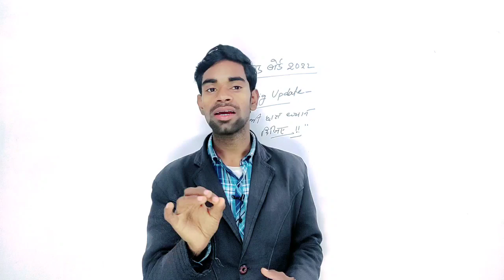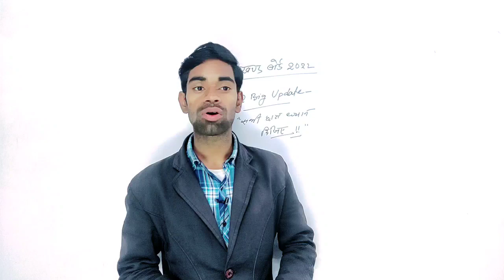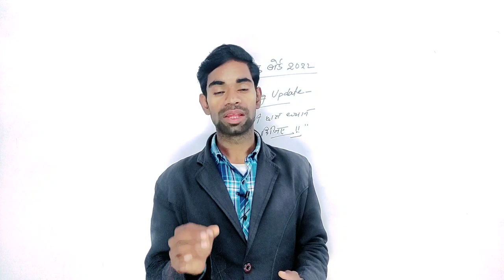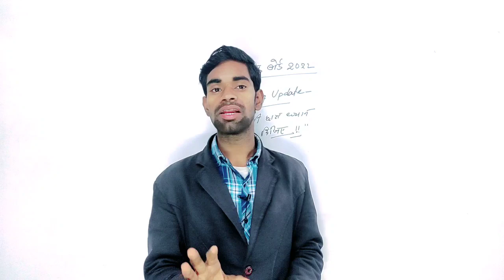JAC बोर्ड 2022- 9वीं 11वीं परीक्षा तिथि | Jac Board Exam Date 2022 | Jac Board Exam 2022 News Today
📌Follow us -

Jharkhand Board exam 2022 kab hoga
Jharkhand Board exam 2022 objective question
Jharkhand Board exam 2022 class 12th
Jharkhand Board exam date 2022 class 12
Jharkhand Board exam date 2020 class 10
Jac Board monthly test 2022
Jac Board model paper 2022 solution
Jac Board model paper 2022 solution class 12
abc coaching
jharkhand board result 2022class 10th